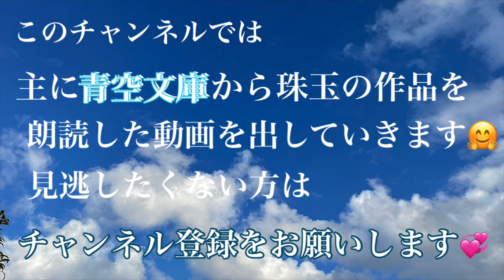【朗読】「さぶ」13の⑤ 栄二はびっくりしたように岡安を見上げた。【月嶋紫乃の朗読の世界】【青空文庫】【読み聞かせ】【作業用BGM】【睡眠導入】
山本周五郎の名作「さぶ」、長いので分けてお送りしています。
一筋の真実と友情を通じて人間のあるべき姿を描く時代長編。何度読んでも面白いですね💕

 今回はその第13篇の５章をお送りします🤗

曲はVespers on the Shore - The Mini Vandals　です。

底本：「山本周五郎全集第十六巻　さぶ・おごそかな渇き」新潮社
　　　1981（昭和56）年12月25日発行
初出：「週刊朝日」
　　　1963（昭和38）年1月4日号～7月5日号
※底本は、物を数える際や地名などに用いる「ヶ」（区点番号5-86）を、大振りにつくっています。
※「隣」と「隣り」、「微笑」と「頬笑」の混在は、底本通りです。
※「水洟」に対するルビの「みずはな」と「みずばな」の混在は、底本通りです。
※誤植を疑った箇所を、「さぶ」新潮ポケット・ライブラリ、新潮社、1963年8月10日発行の表記にそって、あらためました。
校正：砂場清隆
2019年12月27日作成
青空文庫作成ファイル：
このファイルは、インターネットの図書館、青空文庫（入力、校正、制作にあたったのは、ボランティアの皆様です。

他にも
や
「赤ひげ診療譚」（山本周五郎）